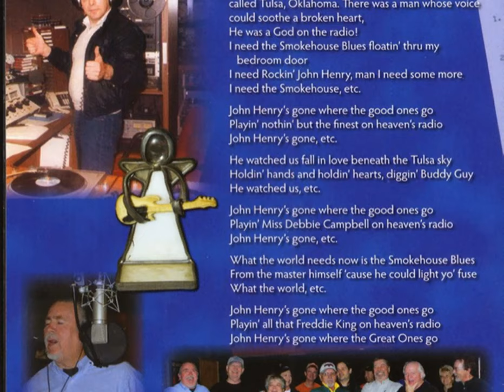Rockin John Henry Archives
Welcome to the Rockin John Henry Archives